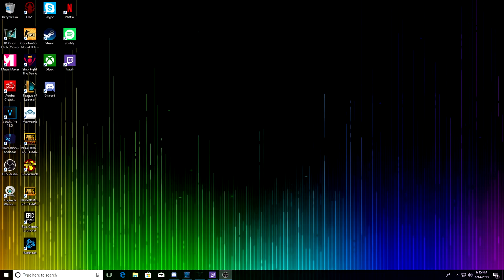Destiny 2 PvP- The Destiny Duo is Back!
Jax and Mosey are back in the destiny scene in 1080p 60fps. Come watch us pub stomp as we dive into the PC community.